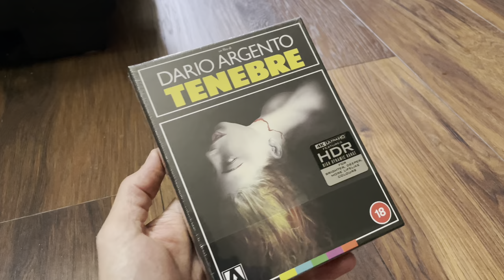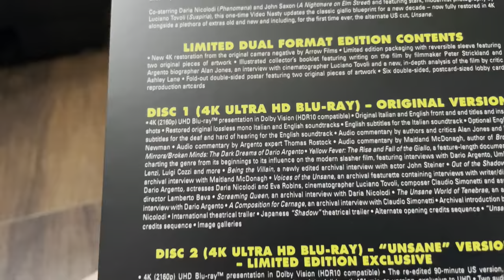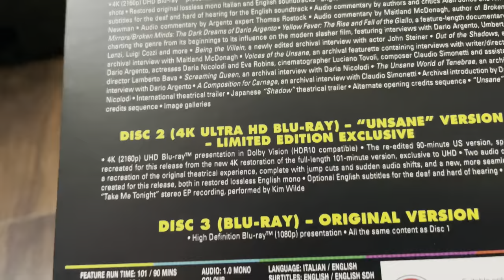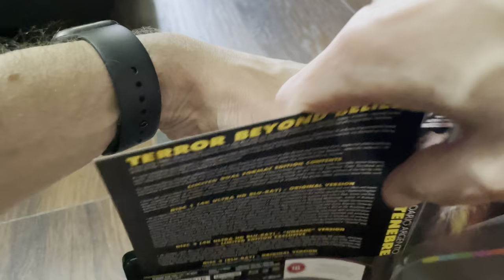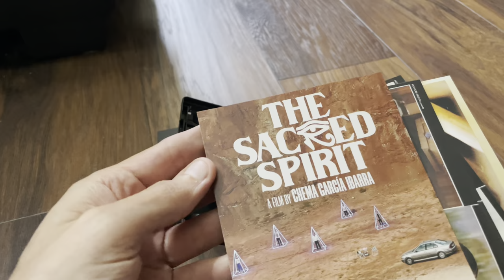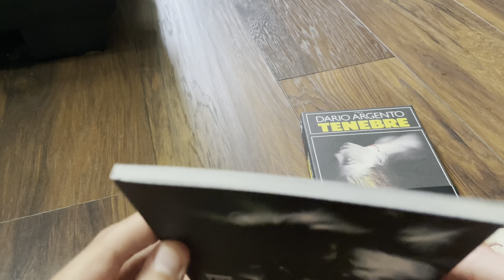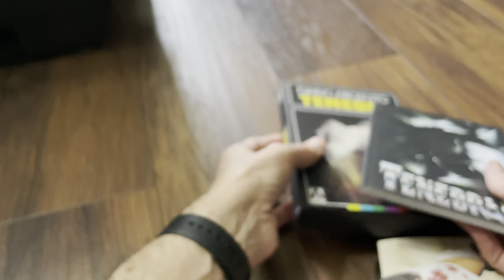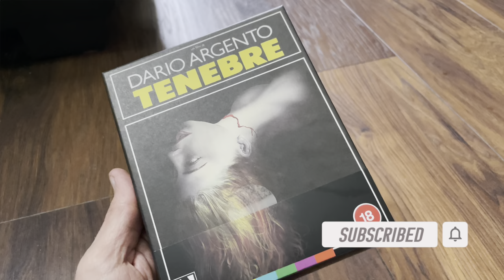Dario Argento’s Tenebrae Arte Originale 4k UltraHD Blu-ray limited edition by @Arrow_Video unboxing